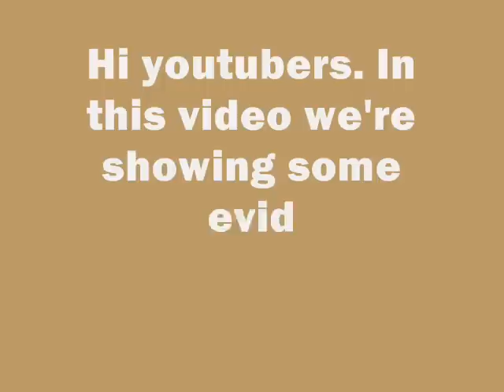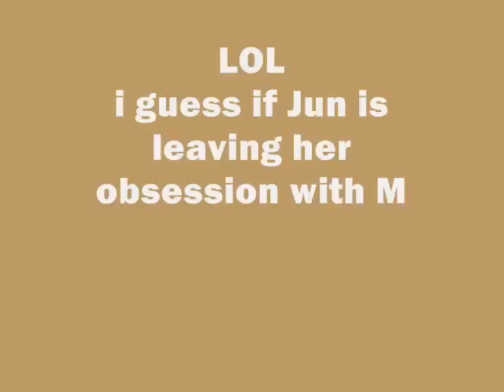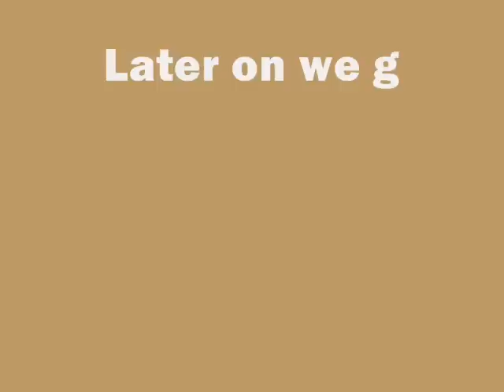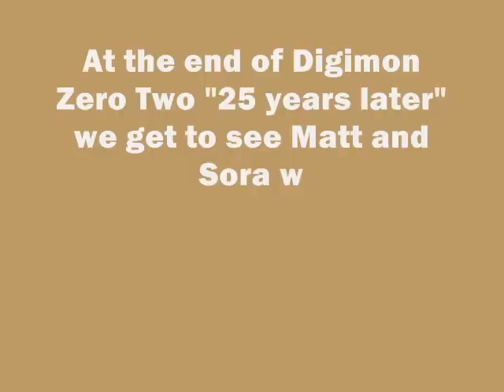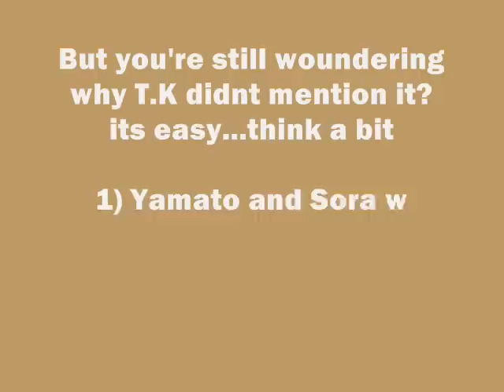Sorato Evidence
Im a big Sorato Fan (that doesnt mean i hate Taiora, Mimato, Taito or any other) so i thought of making this video for all the Sorato Fans out there
rate and comment if you want.

If you want to see the clips used in this video in japanise please do a search here on Youtube.
The episodes where you can find them are
Episode 38 - Chritsmas scene
Episode 45 - Yamato saving Sora
Episode 48 - Koushiro and Yamato

Anime - Digimon Adventure / Digimon Adventure 02
Song - Toki no Sugiyuku Mama ni
Digimon Adventure 02 Drama CD Michi e no armor shinka Track 4 "Daisuke, Ankoku Shinka!"

© Digimon belongs to Akiyoshi Hongo, Bandai, Toei Animation and related enterprises.